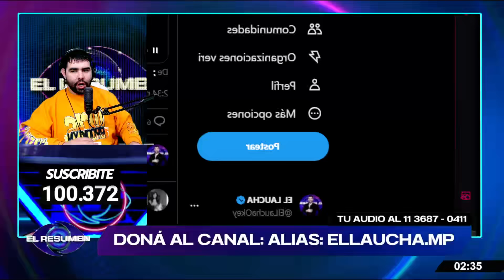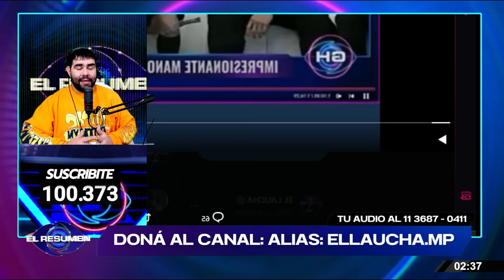¿LA ECHARON DEL CANAL?: Acusaron a Catalina de FILTRAR INFORMACIÓN del programa a LAM y America TV